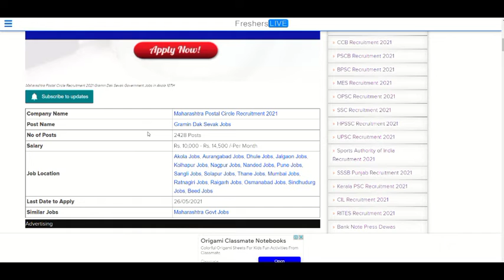Post Office Recruitment 2021 - 2428 Gramin Dak Sevak Vacancy for 10TH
Gramin Dak Sevak Jobs in Akola: On 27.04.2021, Maharashtra Postal Circle announced job notification for the post of Gramin Dak Sevak has been released officially. 10TH pass Can apply for this job openings. Candidates who meet the eligibility criteria alone can apply on the official website indiapost.gov.in. The application process ends on 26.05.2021

Qualification Details:

Applications are invited by the respective engaging authorities as shown against each post, from eligible candidates for the selection and engagement to the following posts of Gramin Dak Sevaks.

1. Post Name: Gramin Dak Sevaks.

2. No of Posts: 2428

3. Job Profile:-

i. Branch Post Master (BPM):

a. The Job Profile of Branch Post Master will include managing affairs of Branch Post Office, India Posts Payments Bank (IPPB) and ensuring uninterrupted counter operation during the prescribed working hours using the handheld device/Smartphone/laptop supplied by the Department.

b. The overall management of postal facilities, maintenance of records, upkeep of handheld device/laptop/equipment ensuring online transactions, and marketing of Postal, India Post Payments Bank services and procurement of business in the villages or Gram Panchayats within the jurisdiction of the Branch Post Office should rest on the shoulders of Branch Postmasters.

c. However, the work performed for IPPB will not be included in calculation of TRCA, since the same is being done on incentive basis.

(ii) Assistant Branch Postmaster (ABPM):

The Job Profile of Assistant Branch Post Master will include all functions of sale of stamps/stationery, conveyance and Delivery of mail at doorstep deposits/payments/other transactions under IPPB, assisting Branch Postmasters in counter duties using the handheld device/Smart phone supplied by the Department. However, the work performed for IPPB will not be included in calculation of TRCA, since the same is being done on incentive basis

(iii) Dak Sevak: The Job Profile of Dak Sevaks will include all functions of viz sale of stamps and stationery, conveyance and delivery of mail and any other duties assigned by Postmaster/Sub Postmaster including IPPB work in the Departmental Post Offices/RMS. However, the work performed for IPPB will not be included in calculation of TRCA, since the same is being done on incentive basis.

4. Time Related Continuity Allowance(TRCA):

i. BPM: Minimum TRCA for 4 Hours/Level 1 in TRCA Slab - Rs.12,000/-, Minimum TRCA for 5 hours/Level 2 in TRCA slab: Rs.14,500/-
ii. ABPM/Dak Sevak: Minimum TRCA for 4 Hours/Level 1 in TRCA Slab - Rs.10,000/-, Minimum TRCA for 5 hours/Level 2 in TRCA slab: Rs.12,000/-

5. Educational Qualification:

Secondary School Examination pass certificate of 10th standard with passing marks in Mathematics, local language and English (having been studied as compulsory or elective subjects) conducted by any recognized Board of School Education by the Government of India/State Governments/ Union Territories in India shall be a mandatory educational qualification for all approved categories of Gramin Dak Sevaks.(Referred to in Directorate Order No 17-31/2016-GDS dated 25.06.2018).

6. Compulsory knowledge of Local Language: The candidate should have studied the local language at least up to 10th standard [as compulsory or elective subjects] as declared by the State Government or as per constitutional provisions relating to the 8th schedule of Constitution of India

7. Basic Computer Training:

The candidates for all approved categories of GDS referred to in (i) above will be required to furnish Basic Computer Training Course Certificate of at least 60 days duration from any Computer Training Institute run by Central Government/State Government /Universities / Boards / Private Institutions Organizations.This requirement of basic computer knowledge certificate shall be relaxable in cases where a candidate has studied computer as a subject in Matriculation or class XII or any other higher educational level and in such cases, a separate certificate will not be insisted upon.

8. Knowledge of Cycling: Knowledge of Cycling is a pre-requisite condition for all GDS posts. In case of a candidate having knowledge of riding a scooter or motor cycle, that may be considered as knowledge of cycling. The candidate has to submit a declaration to this effect.

9. Method of Engagement: Method of engagement will continue to be as online engagement process for engagement of all categories of GDS as notified vide Directorate Letter No 17-23/2016-GDS dated 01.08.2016.

10. Dak Sevak: The Job Profile of Dak Sevaks will include all functions of viz sale of stamps and stationery, conveyance and delivery of mail and any other duties assigned by Postmaster/Sub Postmaster
including IPPB work in the Departmental Post Offices/RMS. However, the work performed for IPPB will not be included in calculation of TRCA, since the same is being done on incentive basis.